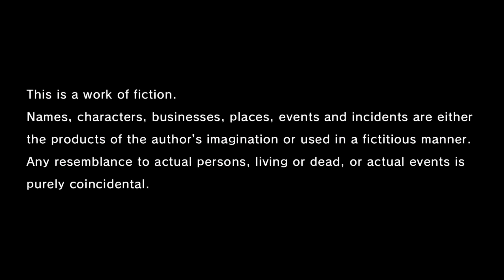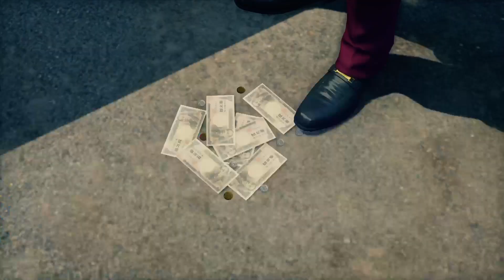Yakuza: Like a Dragon Episode 1